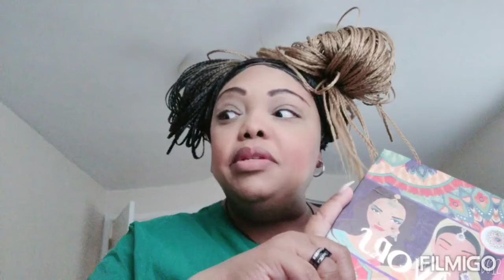How a Lupus Warrior does her makeup 💄💜